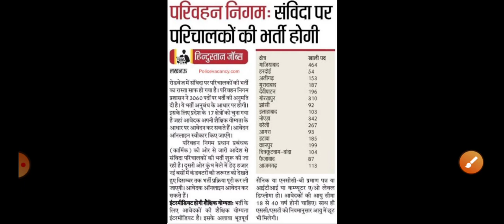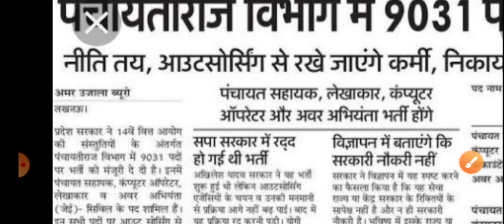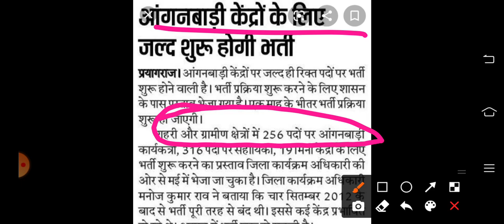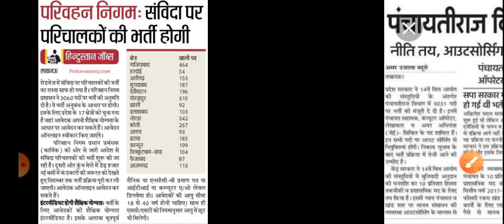One Lakh Vacancy Coming Soon in All Government Department | One Lakh Recruitment Coming Vacancy UP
इस वीडियो में आपको बताया गया है कि One Lakh Vacancy Coming Soon in All Government Department | One Lakh Recruitment Coming Vacancy UP |
Gram sachiv
Yojana 2021
Gram sevak bharti
anganwadi
panchayat
govt jobs 2021
ग्राम सचिव भर्ती